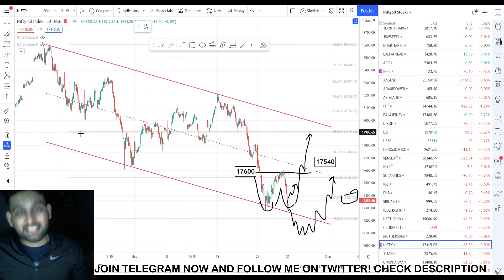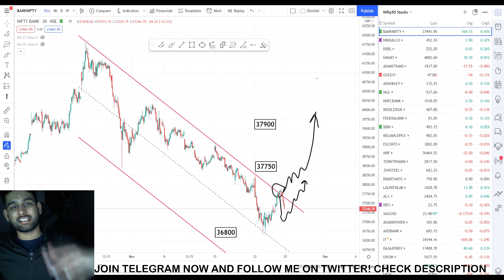NIFTY & BANKNIFTY Update: 25th November 2021 - THURSDAY stocks Tomorrow Prediction